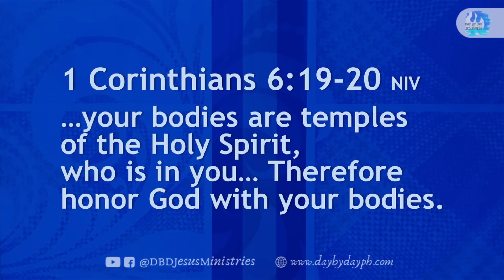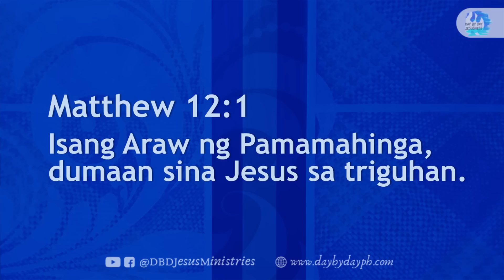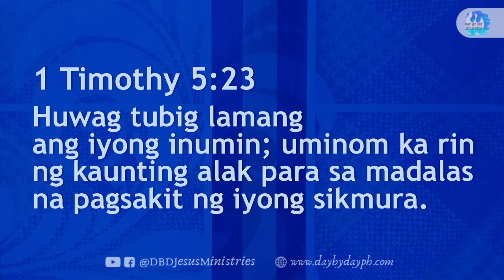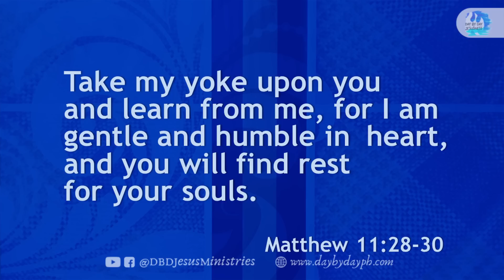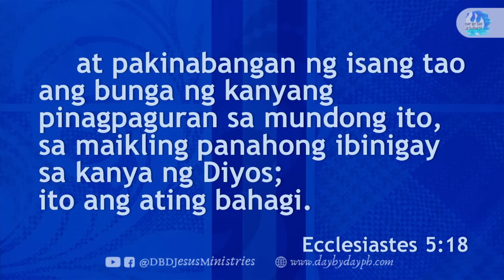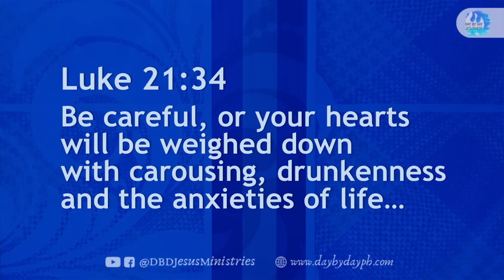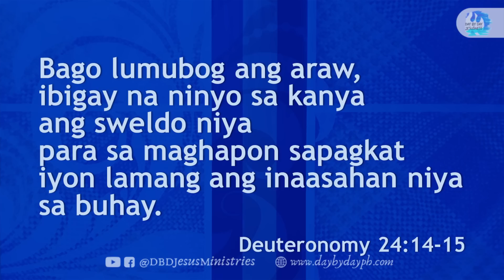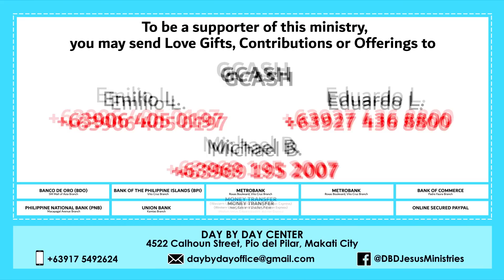2022-06-26 LOVE YOUR BODY The Jesus Way - Ed Lapiz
Youtube Live & FB Live JESUS Celebration

per bank.

Bank of the Philippine Islands Vito Cruz Branch
Account name:
Metrobank Roxas Boulevard, Vito Cruz Branch
Account name:
US$ Account No.:
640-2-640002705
Account name:
Current Account No.:
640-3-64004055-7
Bank of Commerce Padre Faura Branch
Account name:
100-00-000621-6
Banco de Oro SM Mall of Asia Branch
Account name:
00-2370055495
Philippine National Bank Macapagal Avenue Branch
Account name:
Union Bank Kamias Branch
Account name:
Money Transfer
Name (Day By Day Staff):
Joselito Garcia
Cellphone No.:

GCASH Account Nos.:

Emilio L.

Eduardo L.

Michael B.